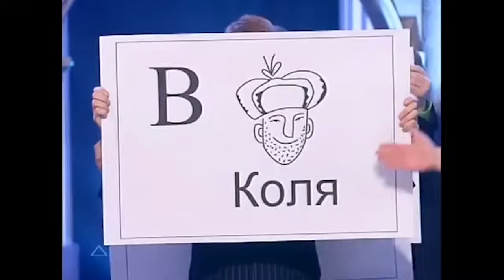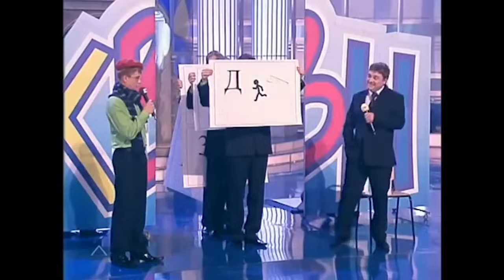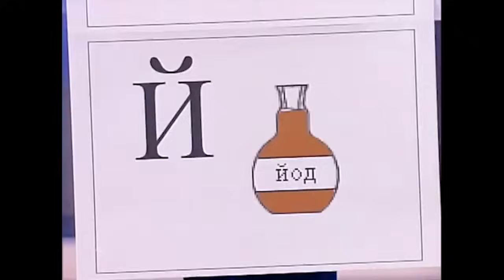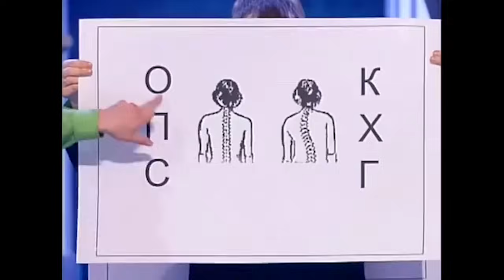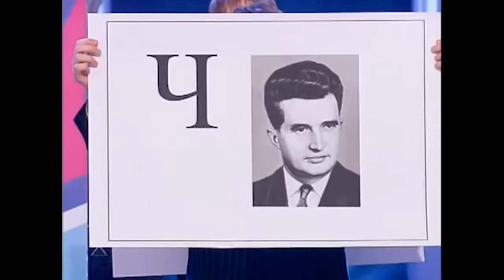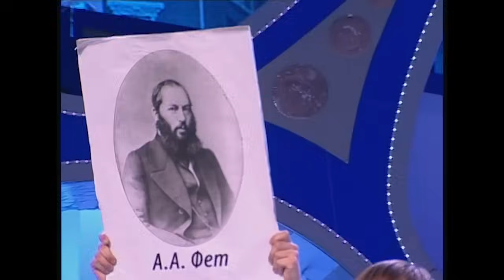КВН. Любимый предмет. Математика / русский язык / литература. Сборник номеров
КВН. Любимый предмет. Математика, русский, лит-ра
00:00 Внутренний голос учительницы - Фулл Хаус КВН 2015 Фестиваль в Сочи
02:30 Кирилл и Мефодий придумывают русский язык - Уральские пельмени КВН 2007 Спецпроект
07:37 Аудиоурок русского языка – Факультет журналистики КВН 2011 Премьер-лига Вторая 1/2
09:26 На уроке литературы – Станция Спортивная КВН 2009 Высшая лига Первая 1/2
10:45 Гопники-математики – СТЭПиКо КВН 2009 Высшая лига третья 1/8
11:53 Экзамен по русскому языку – Азия Микс КВН 2014 Высшая лига Вторая 1/8
13:22 Урок русского в Казахстане - Астана kz КВН 2006 Высшая лига первая 1/4
15:15 Папа помогает сыну делать с математикой – Юрикен КВН 2024 Высшая лига первая 1/4
17:27 Урок русского языка в будущем - Станция Спортивная КВН 2009 Высшая лига Первая 1/2
18:33 Турсынбек – учитель русского языка – Казахи КВН 2017 Летний кубок
20:09 Странная учительница русского языка – Казань КВН 2017 Премьер лига первая 1/8
21:19 Экранизация учебника по математике – Негоден КВН 2024 Высшая лига вторая 1/8
23:21 Случай на математике - Сборная Ульяновской области КВН 2008 Премьер лига первая 1/8
24:46 Папа помогает сыну с уроками – Сила Сибири КВН 2010 Премьер лига Вторая 1/2
27:22 Алфавит – Прима КВН 2006 Высшая лига первая 1/4
35:13 Экзамен по русскому – Минское море КВН 2011 Высшая лига третья 1/8
 41:23 Семья делает домашнее (Скандал в обычной семье) – Город Пятигорск КВН 2013 Высшая лига Первая 1/4
46:53 Урок русского в деревне – СОК КВН 2018 Встреча выпускников
49:46 Урок русского в деревне. Продолжение –СОК КВН 2023 Встреча выпускников

🟡 Ссылки на официальные сообщества МС КВН:
- канал МС КВН в Телеграм